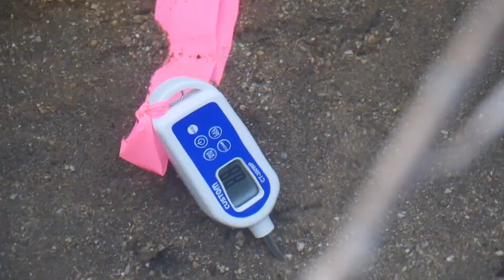20180203撮影 川で生まれました/wild babies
2018年2月3日胆振東部の川で撮影した野生の稚魚
2018 feb.3 East-Iburi area wild baby of chum salmon